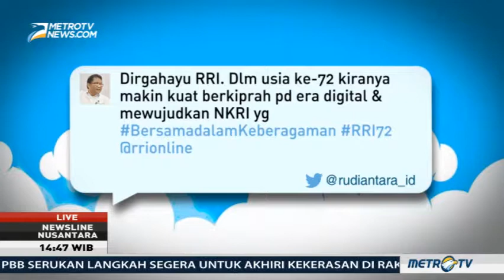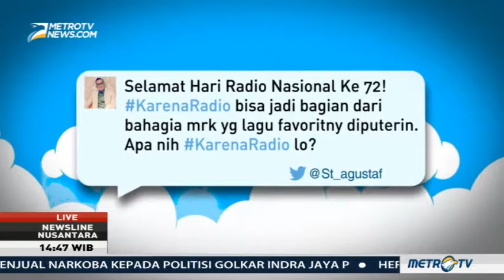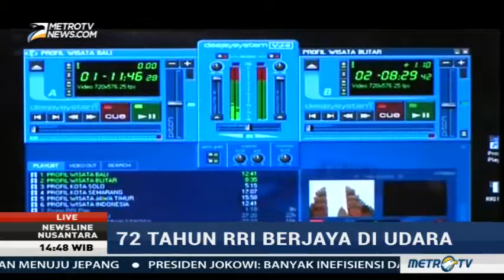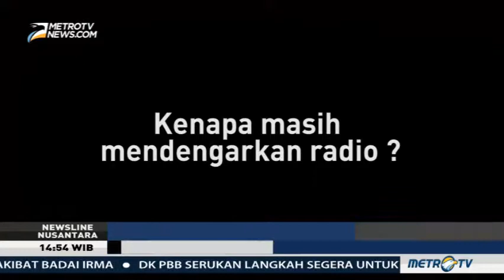RRI 72 Tahun Berkibar di Udara (Segmen 2)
Radio Republik Indonesia (RRI) telah genap berusia 72 tahun per 11 September 2017 lalu. RRI sendiri di Surabaya memiliki peran dalam kemerdekaan Indonesia. Pada 10 November 1945 Bung Tomo menggelorakan semangat juang untuk rakyat Indonesia.